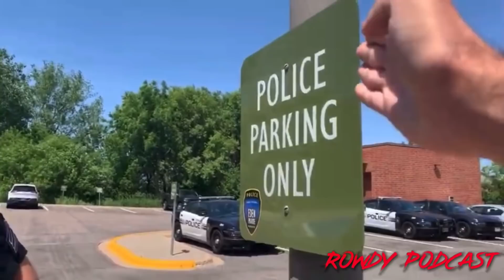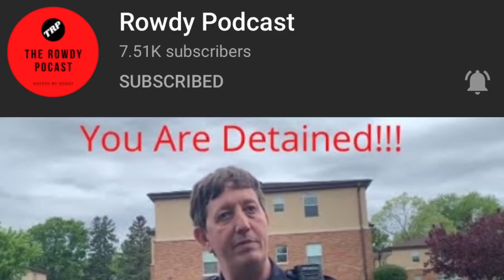(MUST SEE) When feelings get in the way of freedom!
Rowdy Podcast